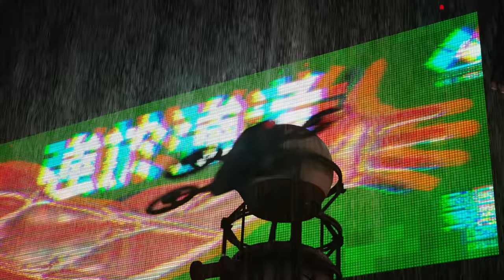SPINE - Official Cinematic Trailer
Wishlist us now Do you really think your Gun Fu is stronger?

SPINE is a story rich beat 'em up game, where the player decides the future of the dystopian world. The characters of the game boost their reflexes beyond limits with the help of an implant technology called Spine.
Become a part of a cyberpunk action movie. Immerse into fights thanks to the cinematographic experience our gameplay provides. Enjoy the incredible tricks inspired by action movies and martial arts, while performing all kinds of choreography with your guns.

SPINE will be available on Xbox Series S|X, PlayStation 5 and PC.